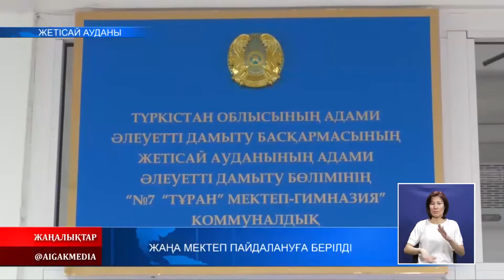16.12.2021ж. Жаңа мектеп пайдалануға берілді